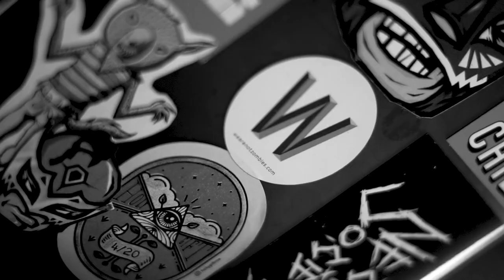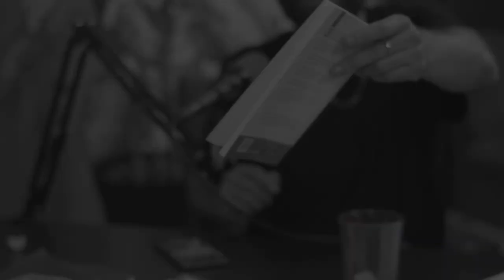Gilberto Prado Galán | WANZtalks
En este octavo episodio nos acompaña Gilberto Prado Galán,  palindromista, escritor,  poeta, pensador, amante de la buena vida y la buena comida quien nos hablará sobre el arte de la palindromía, anécdotas de sus escritores favoritos y la buena actitud que se debe afrontar hacia la vida.

invitado @gilpg
Host @ramiromf
Somos @wearenotzombies